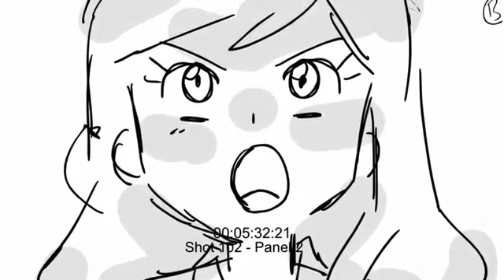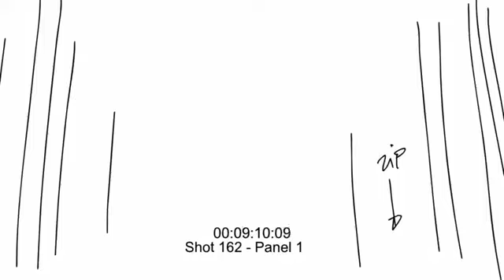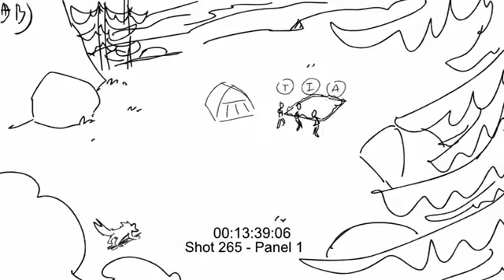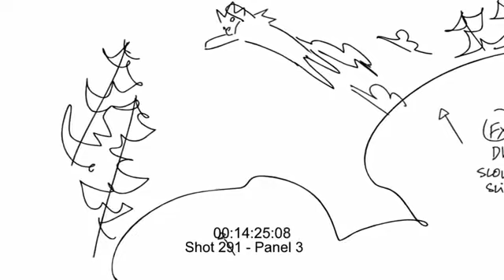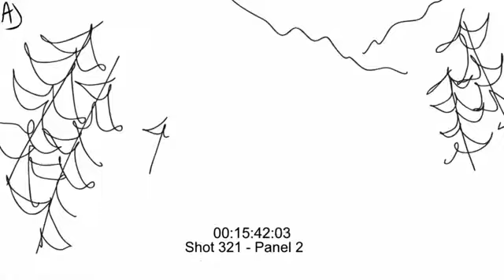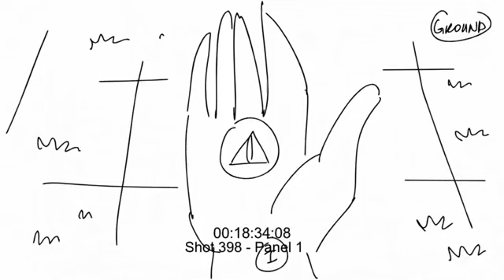LoliRock: Animatic ✨ Camp Princess - Series 1, Episode 16 BTS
💖 If you LOVED this video, don't forget to give us a big thumbs up! Let us know what video you want to see next in the comments below. ✨

✨We're on TikTok!